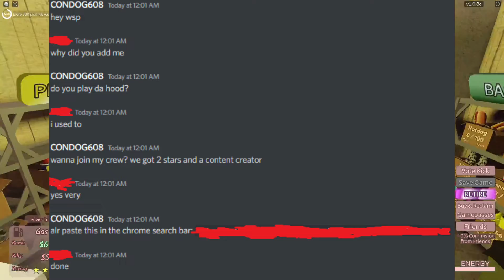What is all this about?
Can anyone tell me why I keep getting messages like this on Discord every now and then?